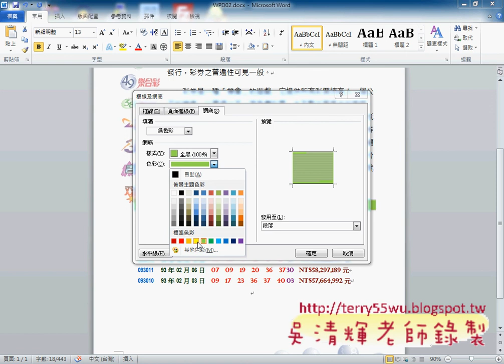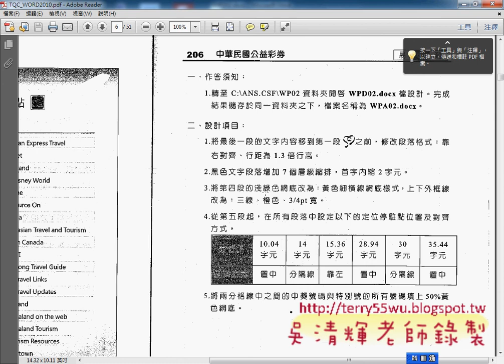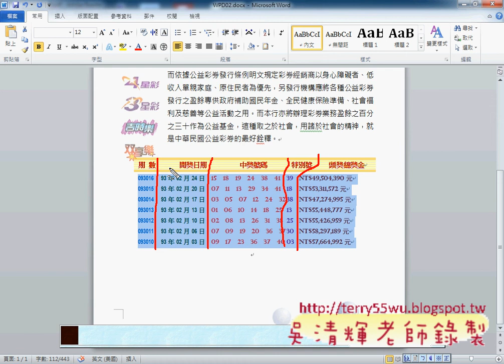206_中華民國公益彩券(TQC WORD2010教學 吳老師提供)